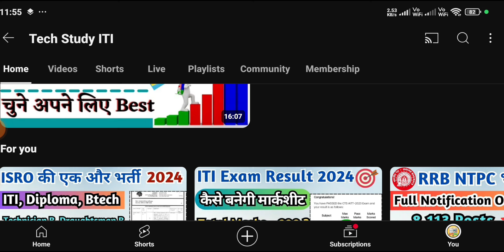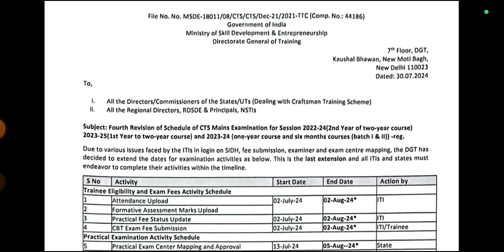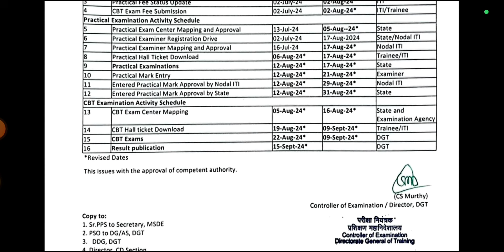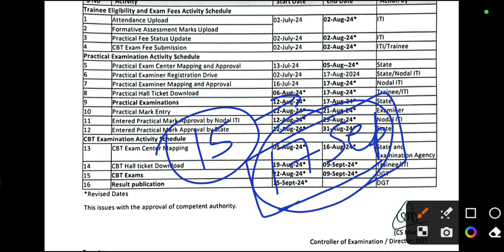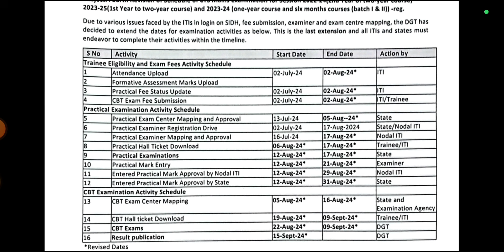ITI Exam Result 2024 Official Date, ITI Result 2024 Kab Ayega, ITI Result 2024 Kaise Dekhe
ITI exam Result 2024, ITI Result 2024, ITI Result check 2024, ITI 2024 Result kaise dekhe, How to check ITI Result 2024, ITI exam Result 2024, ITI answer key, ITI grace mark 2024,
Iti cbt exam fee 2024 last date,
tech study iti, ncvt mis latest update, iti new update today, ncvt mis, dgt new update today,